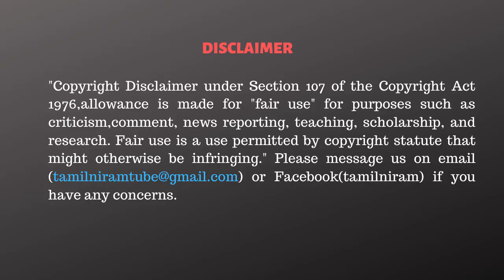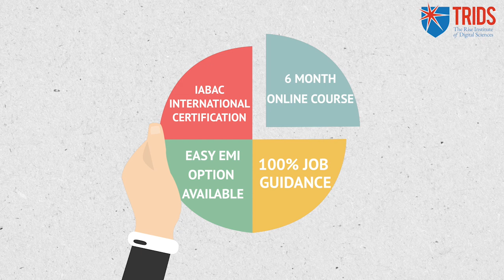இந்தியாவையே அதிரவிட்ட ஸ்டாலின்! பதறிப்போன சங்கிகள் -விக்கி திமுக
1. Data Science & Business Analytics
2. Full Stack Web Development
3. Cloud Computing with AWS and DevOps

CAST:
Cameraman      - Subramani
Editor                  -Raja